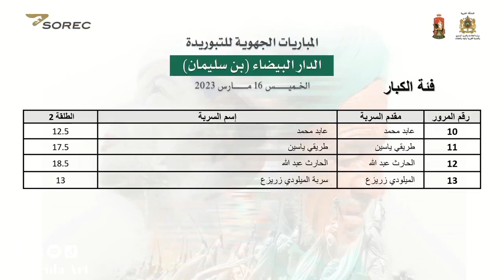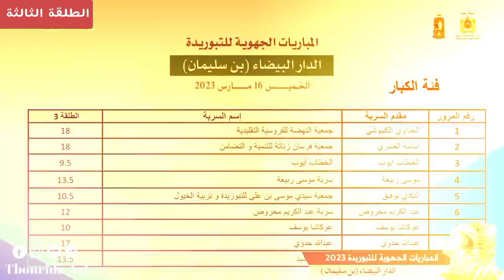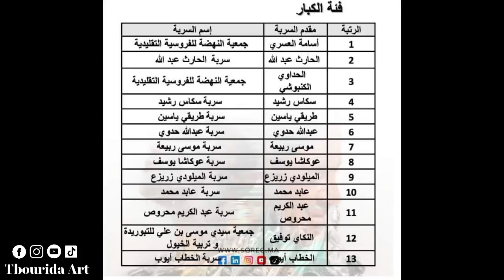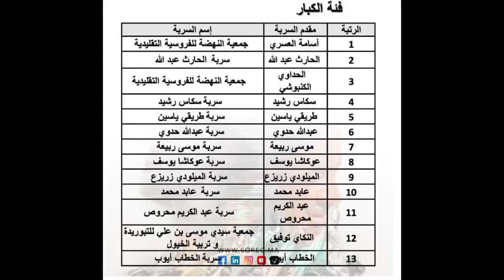ملخص المبارا الاقصائية الجهوية للتبوريدة / بن سليمان 2023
الله الله
حب الخيل درس صعب على العاشق شرحه
مرحبا بكم في قناتنا  التي تهتم بفن التبوريدة التقليدية و التراث المغربي الأصيل:

 ترجع فنون الفروسية المغربية التقليدية أو "التّبُوريدَة" إلى القرن الخامس عشر الميلادي، وتعود تسميتها إلى البارود الذي تطلقه البنادق أثناء الاستعراض ، وهي عبارة عن مجموعة من الطقوس الاحتفالية المؤسسة على أصول وقواعد عريقة جدا في أغلب المناطق المغربية، وخصوصا في المناطق ذات الطابع البدوي التقليدي ...

الخيل العربي الاصيل,
الخيل والليل والبيداء تعرفني,
الخيل من خيالها,
الخيل تلاكن ويه الخيل وصاحن طربك طربك,
الخيل الخيل,
الخيل الخيل الصدري مفحط الخيل,
الخيل العربي,
الخيل الخيل اجت لينه,
الخيل الاصيل,
الخيل الاعوجي,
الخيل في المنام,
الخيل يتلاقن ويا الخيل,
الخيل يضرب خاتون,
الخيل ياهل الخيل,
الخيل يمكن راحت وردت عليك مسلم الوائلي,
الخيل يعرف صاحبه,
الخيل يهل الخيل,
الخيل يغار على صاحبه,
الخيل والبغال والحمير لتركبوها لا لتناقشوها,
الخيل والليل والبيداء تعرفني حالات واتس,
الخيل والليل والبيداء تعرفني سندس,
و الخيل و البغال و الحمير لتركبوها,
والخيل من خيالها,
و الخيل شعبي,
والخيل تشهد له,
و الخيل و المكاحل,
و الخيل و المكاحل شعبي,
و الخيل و البغال,
و الخيل و البيداء تعرفني,
و الخيل المسومة,
والخيل تعلم والفوارس,
الخيل هدلان,
الخيل هرب,
الخيل هاج,
الخيل هبة من الريح والابل هي الشريفة,
الخيل هجمت,
الخيل هج,
الخيل هدن شويه,
الخيل هيبة,
الخيل هبة,
الخيل هبة من الريح والبل هي الشريفة,
هذا السيف وهذا الخيل,
هلا سألت الخيل يا ابنة مالك,
هل يجوز للمرأة ركوب الخيل,
هل الشروكي السرج الخيل,
حامت علينا الخيل من كل مطلاع,
هل لحم الخيل حلال او حرام,
هجوم الخيل,
هزت الميدان متعب الخيل,
هو مربي الخيل ومروضه كلمات متقاطعة,
هذي سمية من يسرج الخيل,
الخيل نادت يا وطن خيالها,
الخيل نادت خيالها,
الخيل نجم,
الخيل نادتني,
الخيل نسرج خطاها,
الخيل نجم السفير,
الخيل نظير,
الخيل نشوان,
الخيل نايف حمدان,
الخيل نازلي,
نادي سباقات الخيل,
نواصي الخيل,
نادي سباق الخيل السلطاني,
نركض بين الخيل,
نقادي الخيل,
نزلت الخيل عالميدان,
نحن فرسان لنا الخيل مهود,
نادي راشد للفروسية وسباق الخيل,
نثبت شاردات الخيل يوم يطبها جفالي,
نصر الدين حرة فرسان الخيل,
الخيل من خيالها والبنت من رجالها كلمات,
الخيل معقود في نواصيها الخير الى يوم القيامة,
الخيل مروان الشقب,
الخيل من خياله,
الخيل من خيالها شيله,
الخيل معقود في نواصيها الخير,
الخيل منسي,
الخيل من كثر الفشك علي الاسدي,
الخيل من خيالها تصميم,
الخيل من خيالها مع شيلات,
متعب الخيل,
من حرب ربعي حمول الخيل,
متعب الخيل 2022,
مسرجين الخيل ونشد الاعنه,
متعب الخيل حزينه,
مثل الخيل احبها ومفتون حالات واتس,
من يعشق الخيل,
معلومات عن الخيل,
مربط الخيل,
مكان الخيل العربي ريد ديد ٢,
الخيل للمغزا اذا مست السرج,
الخيل ليبيا,
الخيل للمبتدئين,
الخيل للاطفال,
الخيل لثلاثة,
الخيل لؤي البغدادي,
الخيل لا تشكو المذله باكيا,
الخيل للخيال اللي يحكم رسنها,
الخيل لوح بالباروده,
الخيل للمغزا اذا مست السرج حالات,
للخيل خياله,
للخيل خياله وللحرب فرسان,
للخيل عز وراعي الخيل خيال ياسعد منهو في حياته قناها,
للخيل عز,
للخيل,
للخيل حب داخل القلب مكنون,
للخيل ذكرى في جميع المثايل عبدالله رشاد,
للخيل حكاية,
للخيل خياله وللمال رعيان,
الخيل كنز,
الخيل كحيل,
الخيل كم شهر تحمل,
horses,
horse videos,
horse with no name,
horse riding,
horse dance,
horse sound,
horse cartoon,
horse drawing,
horse race,
horse hoof cleaning,
horse kicks tree farts on dog,
horse ai
الخيل كما وصفها الرسول,
الخيل كحيل الشقب,
الخيل كيف ينام,
الخيل كام يصيح,
كيف تجيب الخيل العربي الابيض,
Emirates
Ilyas el malki
Marrakech
Morocco
Tbourida
arab
arabic horses
for your page
horse
ilyas el malki live
maroc
minecraft shorts
morocco
tborida
tborida maroc
tbourida
tbourida maroc
wild horses
youtube shorts
اجمل خيول التبوريدة
التبوريدة
التبوريدة و الخيل
الخيل و التبوريدة
تبوريدة 2022
خيول التبوريدة بالمغرب
فن التبوريدة
فن التبوريدة بالمغرب
مهرجان تبوريدة 2022
emirates economy class
المالكي الياس
المغرب
التبوريدة,فن التبوريدة,الخيل و التبوريدة
غلاء الاسعار في المغرب,المغرب الجزائر,بث مباشر المغرب ومالاوي
اغاني رمضان,مسلسلات رمضان 2023,رمضان 2023
تكبيرات العيد,سليم درويش دبكات العيد,أ حب العيد
المرجعه النهاية الجناسفي االراب,معركة االراب
شيلة علئ خيل,خيل على شيله,اصغر مروضة خيل
افضل خيول ريد ديد اونلاين,خيول السباق الجزيرية,تكلفة اسطبل خيول
الخيول,أجمل فصائل الخيول,اجمل الخيول في العالم,خيول
طيوبة ام البنات يوتيوب,طيوبه ام البنات يوتيوب,افكار قنوات يوتيوب
اليوتيوب,الربح من اليوتيوب,تحديثات يوتيوب 2023,يوتيوب